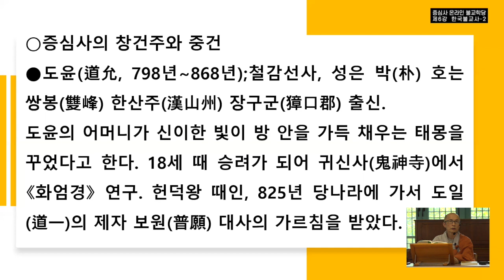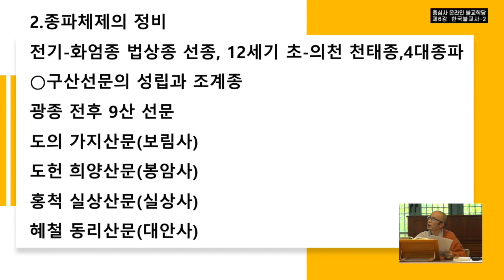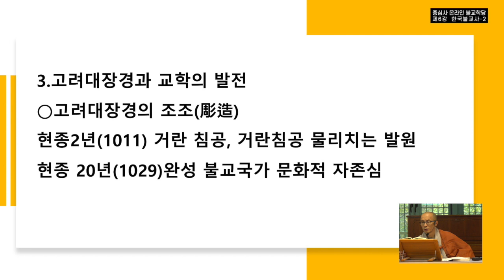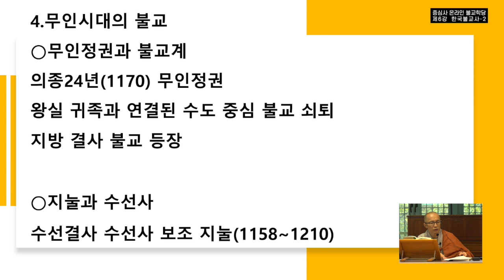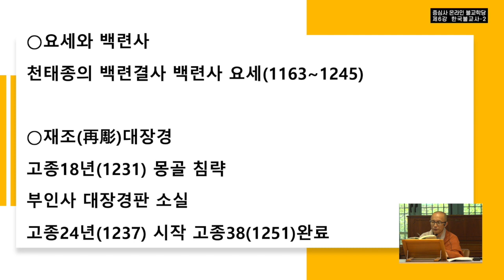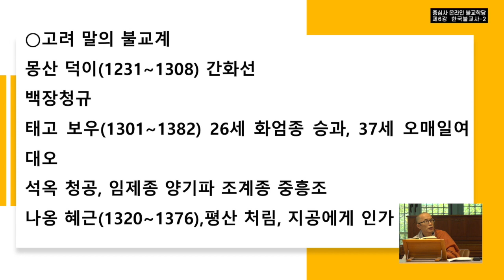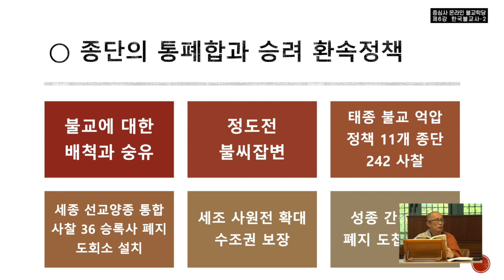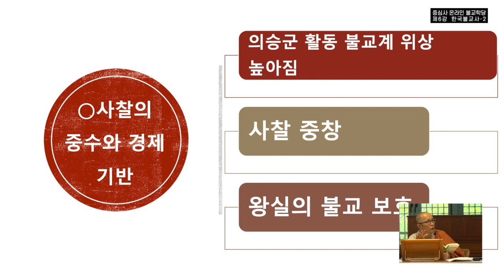'한국불교사 2' - 증심사 온라인 불교학당 제6강 2021.10.07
[증심사 온라인 불교학당]

10월 7일(목) 증심사 온라인 불교학당 6강이 진행되었습니다. 오프라인 3명 수강생이 참석했습니다. 고려시대 부터 조선시대 까지의 한국 불교사에 대해 덕인스님께서 강의해주셨습니다.